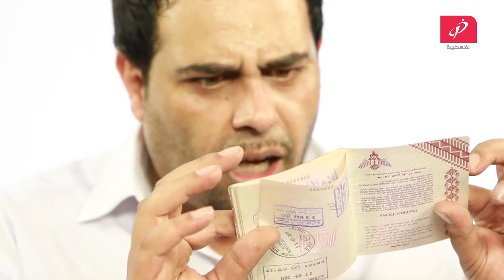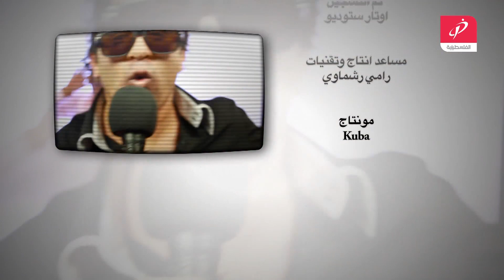وطن عَ وتر الفلسطينية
وطن ع وتر عماد فراجين